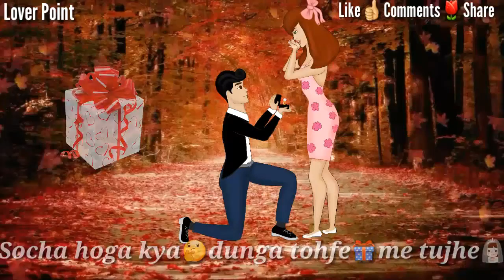Umar Farooq(7)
Umar Farooq 786 Share